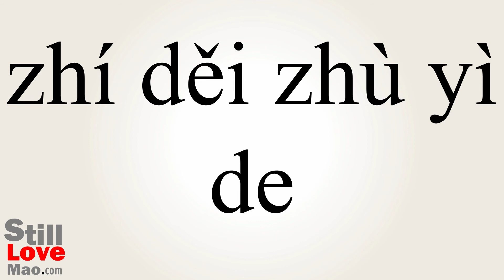How to Say Noteworthy in Chinese